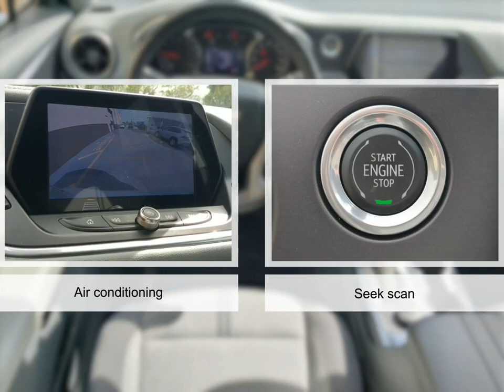2019 Chevrolet Blazer Y19616A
2019 Chevrolet Blazer Y19616A